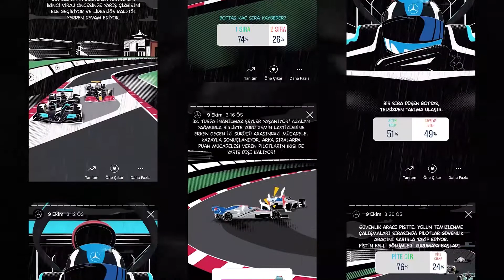Merceded-Benz Türkiye - IG Grand Prix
KULLANIM VE ENTEGRASYON KATEGORİLERİ  / EN12. Dijital veya Sosyal Medyanın Kullanımı ya da Entegrasyonu kategorisinde Publicis Groupe Turkey, Merceded-Benz Türkiye için hazırladığı "IG Grand Prix" çalışmasıyla Felis Ödülü'nün sahibi oldu.